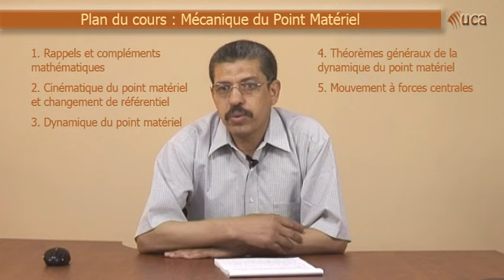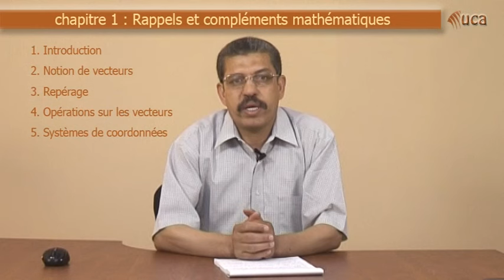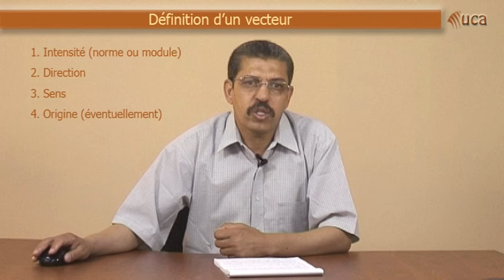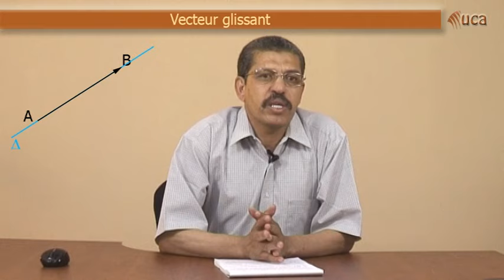1. 1. Rappels et compléments mathématiques : Les vecteurs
Cours de mécanique du point matériel. Pr. Lakhal. Université Cadi Ayyad (Marrakech - Maroc). Filières SMA, SMP et SMC, semestre 1.